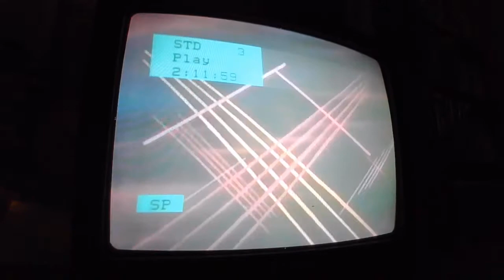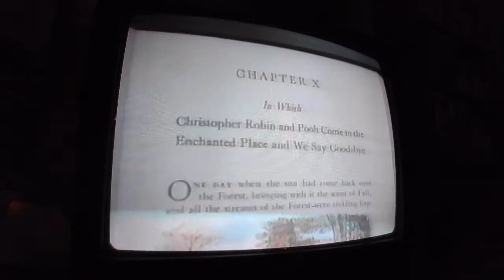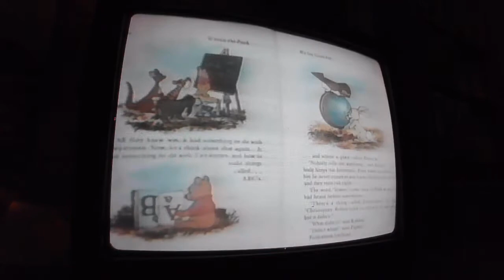Closing to The Many Adventures of Winnie the Pooh 2002 VHS (Part 4)